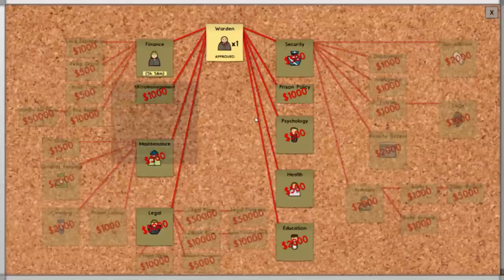Prison Architect - Episode 1 [Orange is the New Black?]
It's like Orange is the New Black. except not at all.

Thanks to @JillianMeszar for drawing the image of me used in the thumbnail. :)